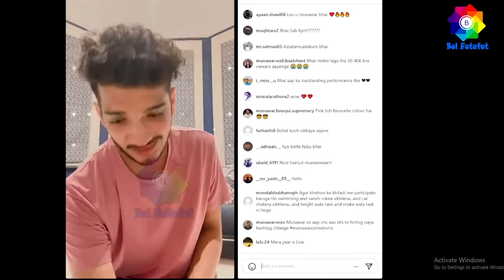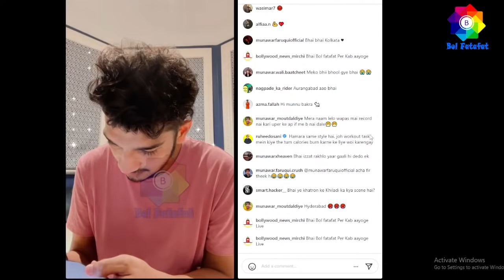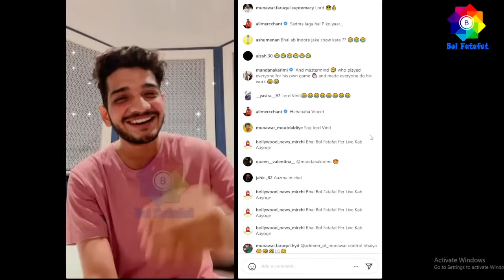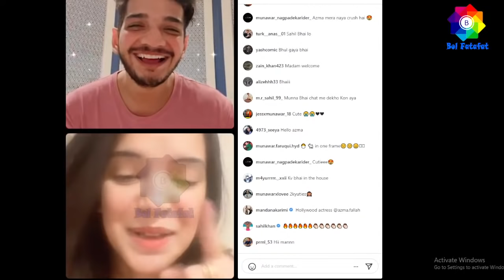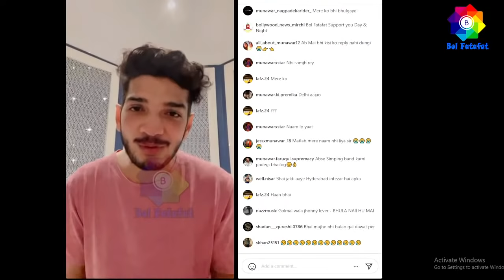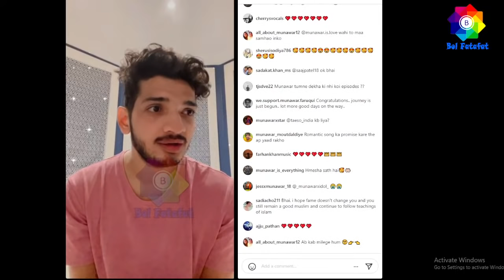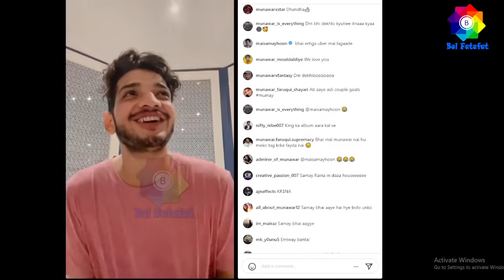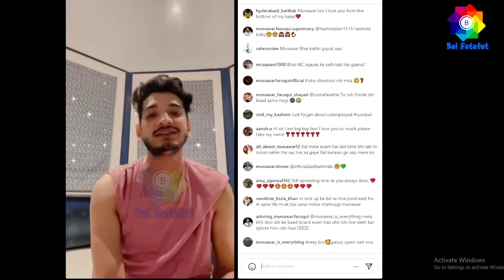Munawar Faruqui Live With Azma Fallah After Winning Lock Upp | Dongar Ka Raja Munawar Faruqui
Lockupp is a 24*7 captive reality show which has 16 celebrities locked inside the queen’s jail for 72 days. Who will survive the badass jail and play atyachaari khel. and Contestant Name : Kangana Ranaut, Munawar Faruqui, Saisha Shinde, Swami Chakrapani, Poonam Pandey, Babita Phogat, Sara Khan, Shivam Sharma, Siddharth Sharma, Anjali Arora, Nisha Rawal, Payal Rohatgi, Tehseen Poonawalla, Karanvir BohraActors: Kangana Ranaut, Munawar Faruqui, Saisha Shinde, Swami Chakrapani, Poonam Pandey, Babita phogat,

Host : Kangana Ranaut
Wild Card : Ali Merchant
lockup streaming on : ALTBalaji & MX Player